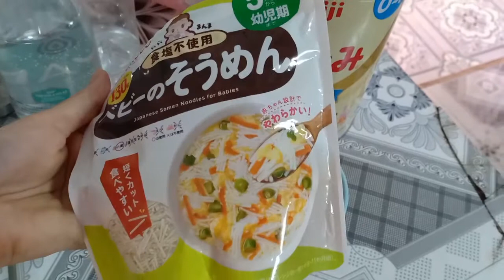Somen nghiền cà rốt cho bé 5-6 tháng tuổi🥕|Ăn Dặm Kiểu Nhật